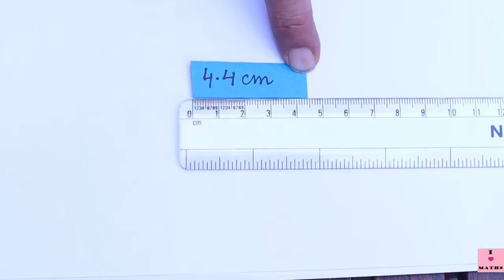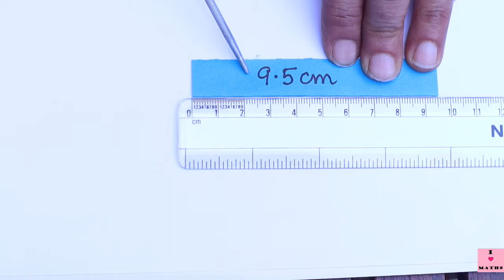Maths Class 5 Lesson 10 Lecture 1 Tenths and Hundredths CBSE Math Magic Monica Chadha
This video covers Maths Class 5 Lesson 10 Lecture 1 Tenths and Hundredths from CBSE book Math Magic